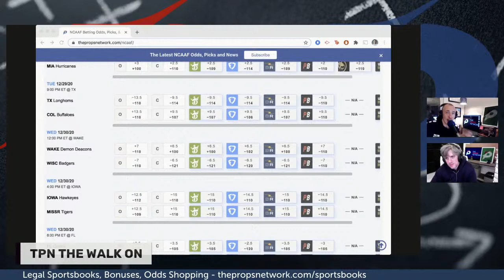College Football Picks: Betting Wake Forest vs Wisconsin At The Dukes Mayo Bowl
The Wake Forest Demon Deacons are 7.5 point underdogs vs the Wisconsin Badgers at the Dukes Mayo Bowl (DraftKings Sportsbook line). Shop the College Football Odds from legal sportsbooks

The Props Network has you covered with free sports betting picks and intel, plus live Vegas odds shopping for every NFL, NCAAF, NCAAB, NBA, MLB and NHL game this season. The Props Network website is also a leader in online betting tips and content that will help you learn how to bet on sports.

Also on The Props Network this week: NFL Picks from The Pro Gambler, NFL expert picks blog for every pro football game from expert football analyst Steve Clark and reporting on all the sports book deals for Thanksgiving.

Must be 21+ to bet online. Do you or someone you know have a gambling problem? Call 1.800.Gambler toay